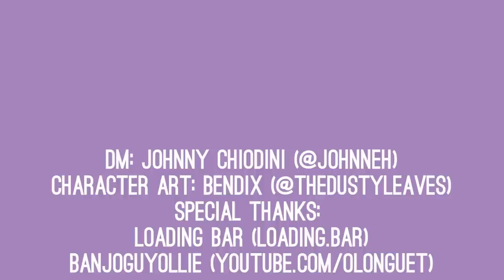A Fishmas Carol Pt4 | Oxventure D&D | Season 1, Episode 18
What will the Oxventure crew discover under the sea? Can Corazon hold his breath for 45 minutes, as he claims? Is life truly better down where it’s wetter? Only this finale of A Fishmas Carol has the answers.

With thanks to Loading Bar for hosting this D&D session, to our mighty Dungeon Master Johnny Chiodini of Eurogamer, and to Oxventure character artist Bendix Engmann.